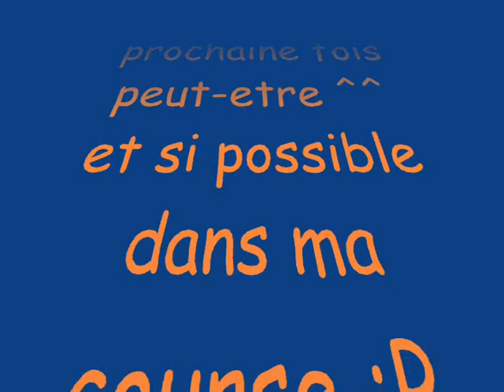Mines dragons 25"80 SL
New best SL sur ce circuit ^^